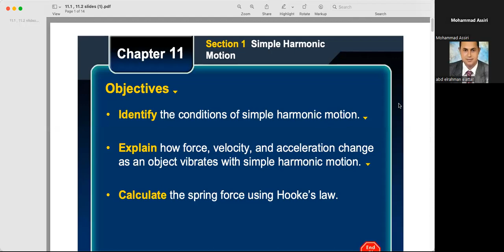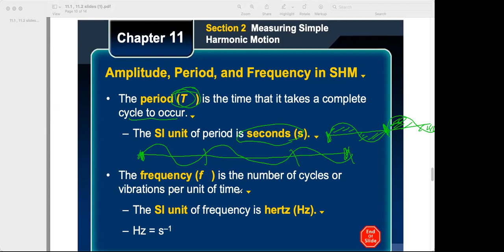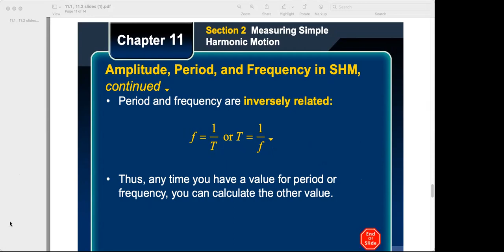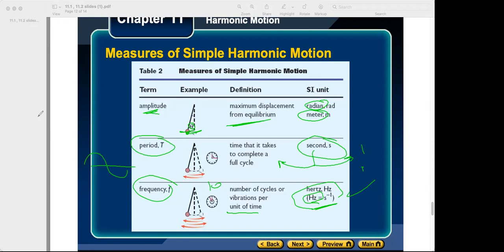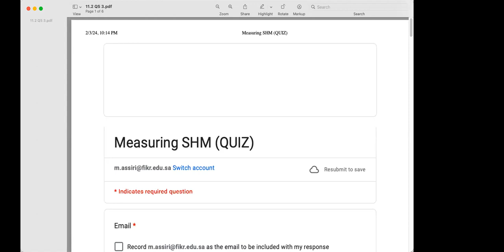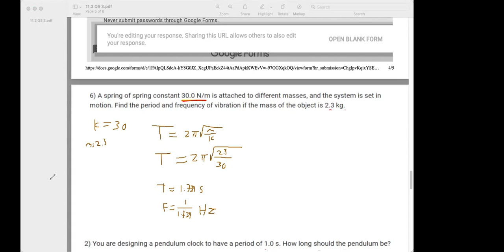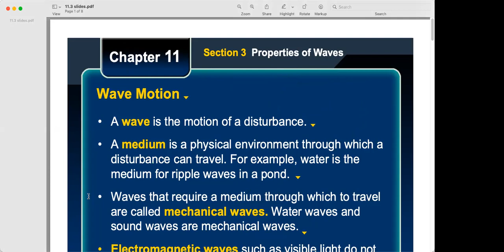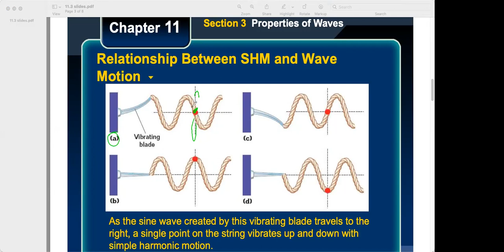Simple Harmonic Motion: A Special Periodic Motion | Physics